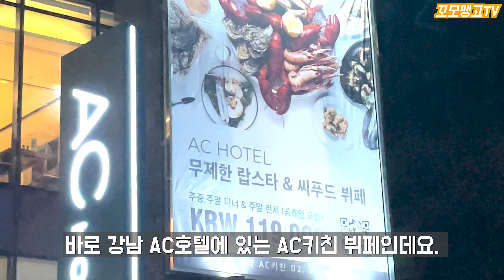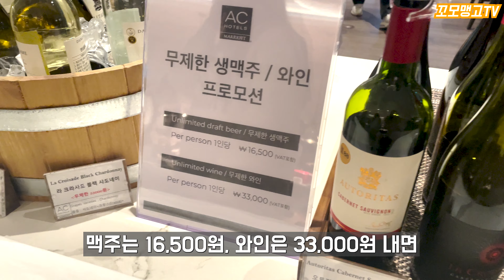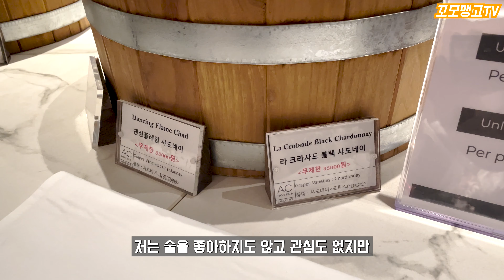10만 원에 즐기는 랍스터 무제한 서울 강남권 가성비 호텔뷔페 추천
서울 강남 AC호텔 바이 메리어트 뷔페 디너 후기입니다.
랍스터 무한리필로 강남권에서 가성비 좋은 호텔뷔페였습니다.